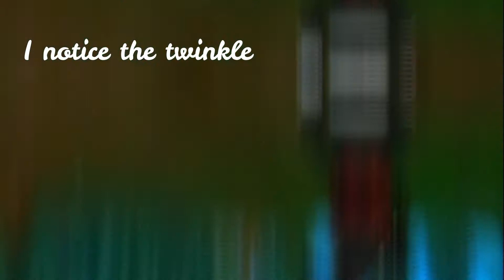Star Stable Music Video - Kamisama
I became obsessed with editing ^_^
Here is another MV from my fav EDM artist ♥
I hope you enjoyed this video as much as I did while editing :'3